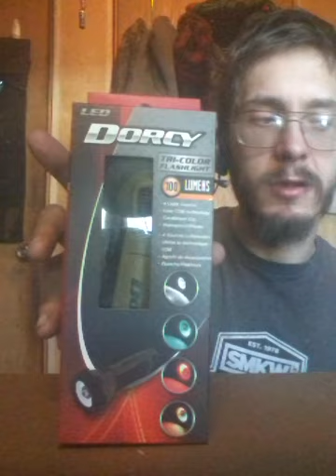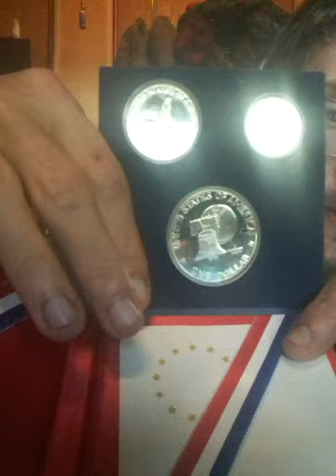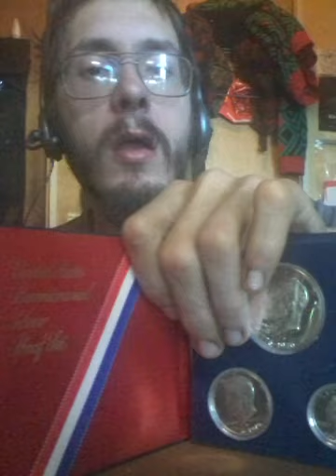More amazing Mail Called #32 | Shotout to PugFace Media him is awesome YouTuber!!! :D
Shotout to PugFace Media him is awesome YouTuber ever and Here Link to PugFace Media Channel

PugFace Media Send me a

2 The Victorinox Classic

3 The Credit card Companion Tool Logic

4 little black edc Carry bag

5 Led Dorcy Tri-Color Flashlight

6 Led Dorcy HeadLight / ProJecteur

7 1963 Proof Set  1963 Penny, 1963 Nickel, 1963 Dime,
1963 Quarter, 1963 Ben Franklin Half Dollar,
U.S Mint Philadelphia logo piece

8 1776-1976  United States Bicentennial Silver  Proof Set